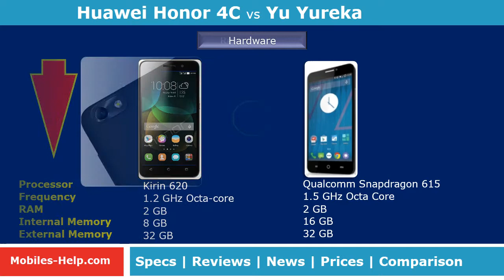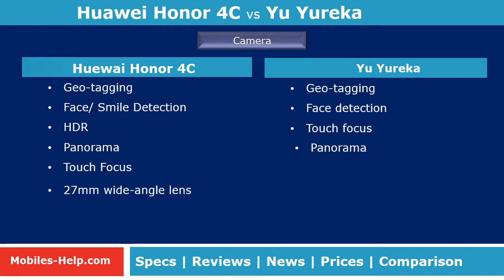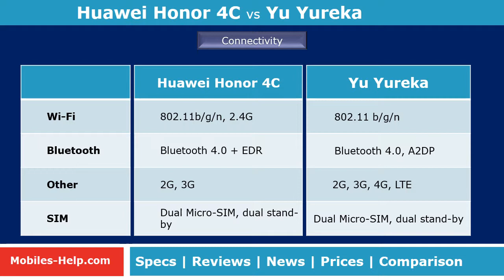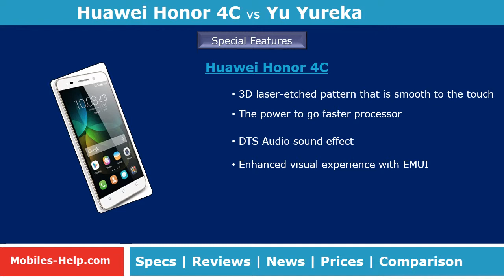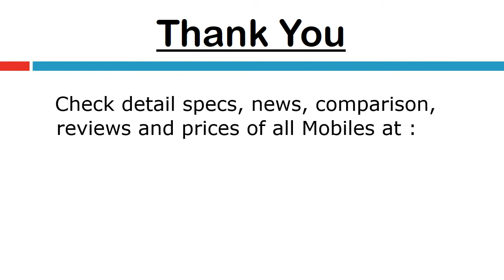Huawei Honor 4C vs Micromax Yu Yureka (Side-By-Side Comparison)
Huawei Honor 4C vs Micromax Yu Yureka. Compare Huawei Honor 4C with Micromax Yu Yureka. Compare all features and specifications of both mobiles, such as display, processor, camera, os, design, battery, dimensions, etc. Also check the special features, pros and cons, prices of these mobiles.